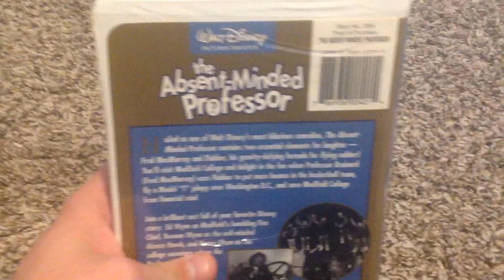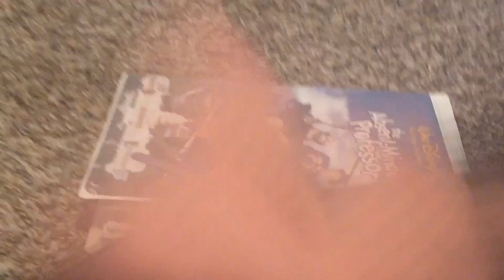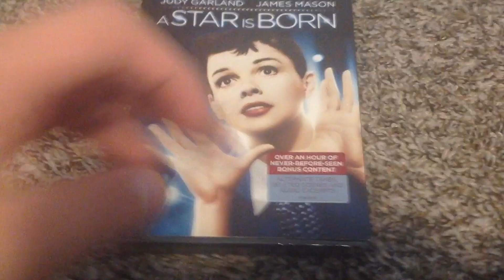Media Collection Update For October 25th 2024!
I got a new VHS & DVD in the mail, both sealed!

My EBAY Site: (BRAND NEW ITEMS ADDED)